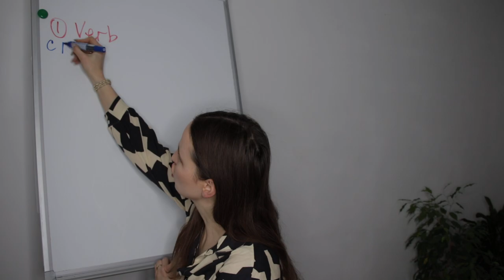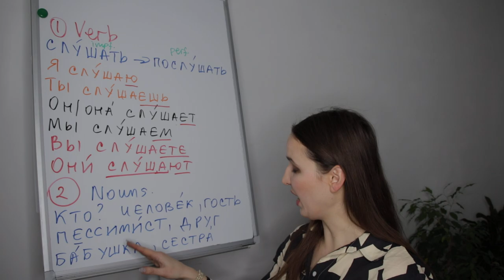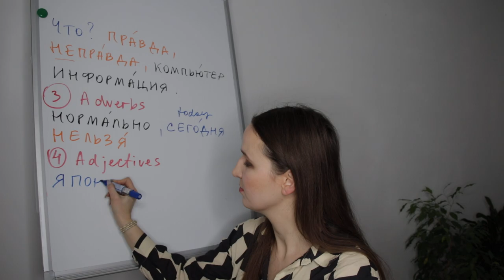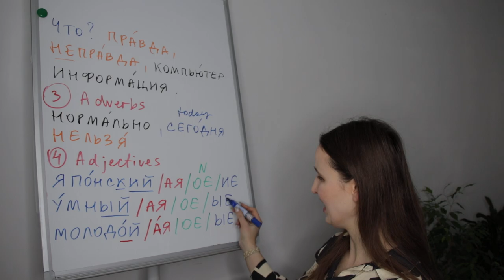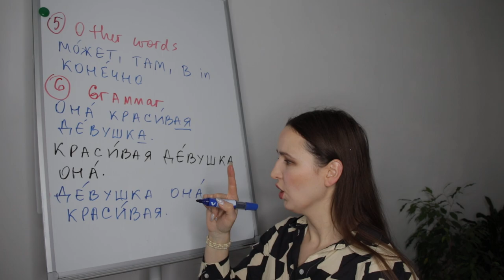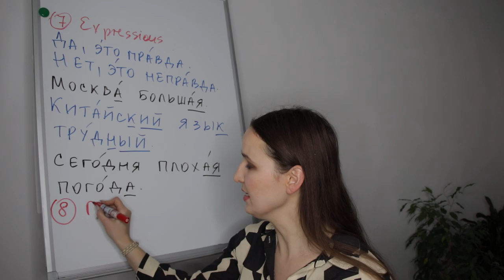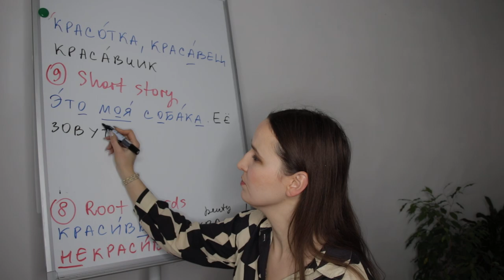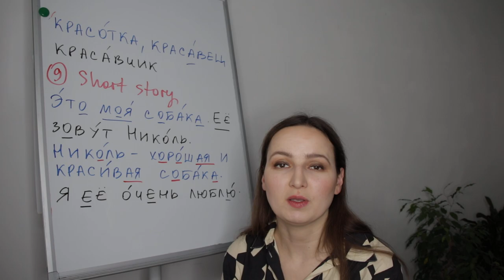DAY #7 OUT OF 365 | YOUR 7TH RUSSIAN LANGUAGE LESSON